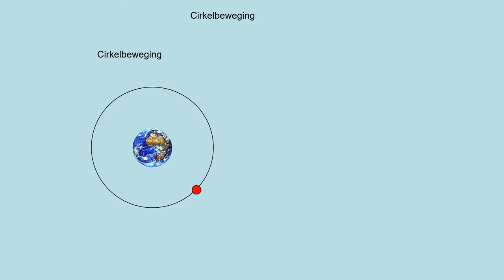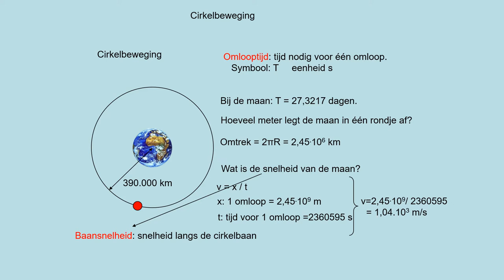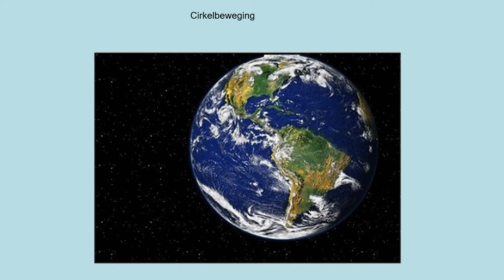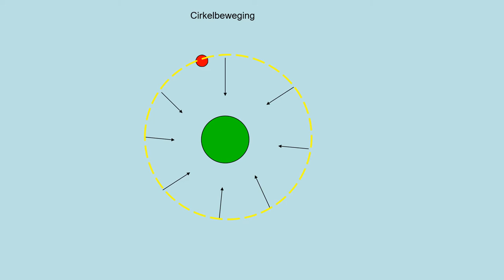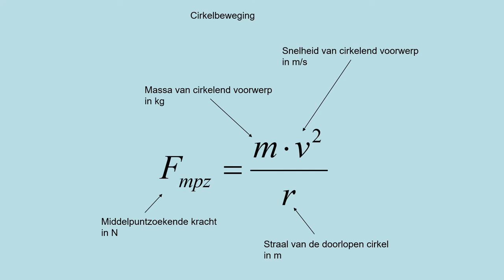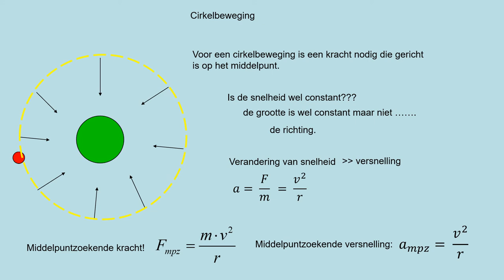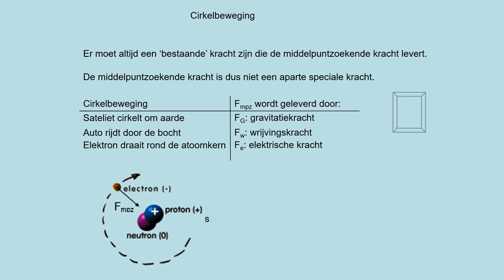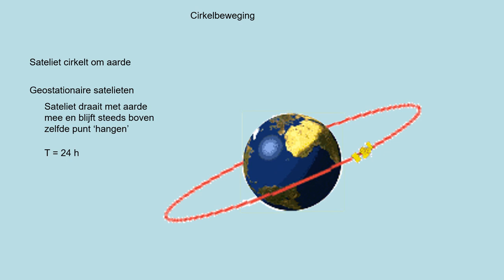Cirkelbewegingen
Theorie uit methode NOVA natuurkunde - hoofdstuk 13, paragraaf 13.4
- inzicht in berekeningen doen met een eenparige cirkelbeweging
- inzicht in en berekeningen doen met de middelpuntzoekende kracht